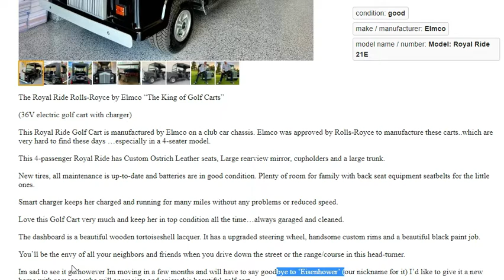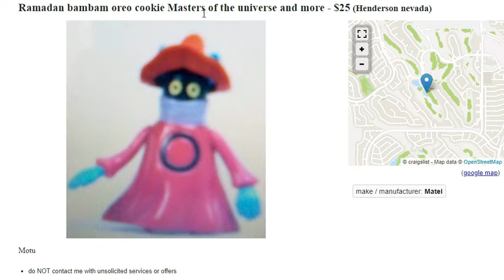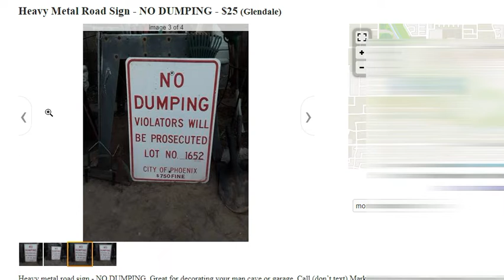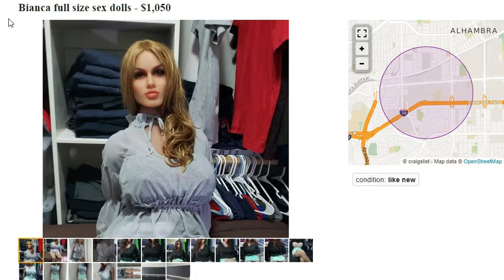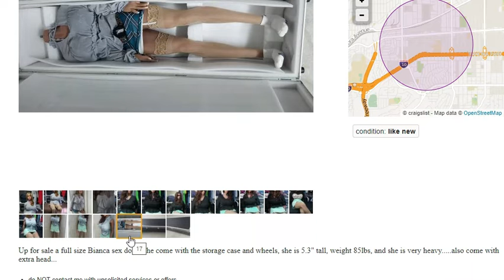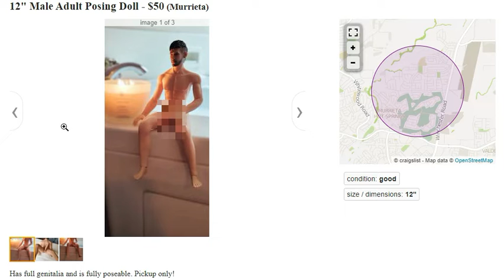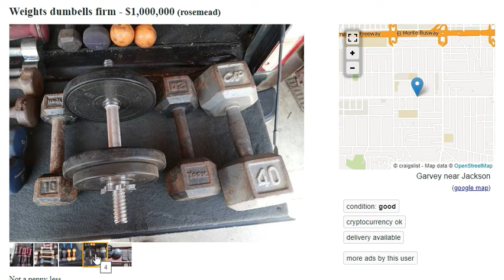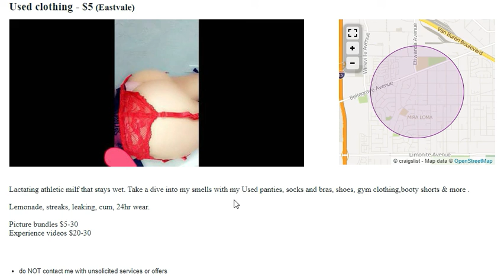Best of Craigslist: for sale part 1. TMNT crochets, panties, Traci Lords, adult doll and a DeLorean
Checking out what for sale, we find a lost Orko, TMNT crochet with a missing turtle, retired Rass the barber, a wine bottle opener, a DeLorean scam alert, adult dolls large and small, some ancient lamps and used panties.